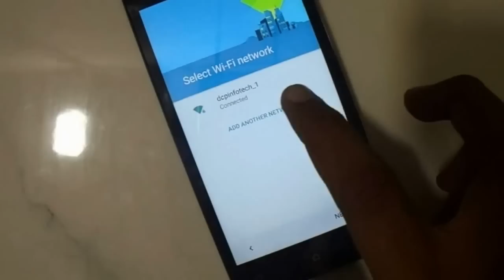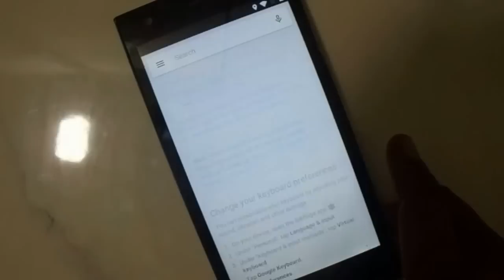Micromax Canvas Xpress 4G Q413 google account bypass FRP Gmail bypass HINDI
All your phone data

(contacts,photos,videos,music,messages,a­­

plications,games,files,)
3 step verification gmail
Micromax Canvas Xpress 4G Q413 account verification

google
Micromax Canvas Xpress 4G Q413 add 2 step

verification gmail
Micromax Canvas Xpress 4G Q413 get verification

code for gmail
Micromax Canvas Xpress 4G Q413 gmail 2nd

verification
Micromax Canvas Xpress 4G Q413 gmail account 2 step

verification
Micromax Canvas Xpress 4G Q413 gmail account

authentication
Micromax Canvas Xpress 4G Q413 gmail account mobile

verification
Micromax Canvas Xpress 4G Q413 gmail account phone

verification email
Micromax Canvas Xpress 4G Q413 gmail asking for

phone number verification
Micromax Canvas Xpress 4G Q413 gmail authentication

app
Micromax Canvas Xpress 4G Q413 gmail backup

verification codes
Micromax Canvas Xpress 4G Q413 gmail cell phone

verification
Micromax Canvas Xpress 4G Q413 gmail change phone

number verification
Micromax Canvas Xpress 4G Q413 gmail code

verification
Micromax Canvas Xpress 4G Q413 gmail create account

without verification
Micromax Canvas Xpress 4G Q413 gmail double

verification
Micromax Canvas Xpress 4G Q413 gmail email

verification
Micromax Canvas Xpress 4G Q413 gmail enter

verification code
Micromax Canvas Xpress 4G Q413 gmail id

verification
Micromax Canvas Xpress 4G Q413 Micromax Canvas

Xpress 4G Q413 gmail mobile authentication
Micromax Canvas Xpress 4G Q413 gmail mobile number

verification
Micromax Canvas Xpress 4G Q413 gmail mobile

verification settings
gmail multi factor authentication
Micromax Canvas Xpress 4G Q413 gmail no phone

verification
Micromax Canvas Xpress 4G Q413 gmail password 2

step verification
Micromax Canvas Xpress 4G Q413 gmail password

verification code
Micromax Canvas Xpress 4G Q413 gmail phone number

verification
Micromax Canvas Xpress 4G Q413 gmail phone

verification code
Micromax Canvas Xpress 4G Q413 gmail second step

verification
Micromax Canvas Xpress 4G Q413 gmail second

verification
Micromax Canvas Xpress 4G Q413 gmail security code
Micromax Canvas Xpress 4G Q413 gmail sign in

verification code
Micromax Canvas Xpress 4G Q413 gmail text

verification
Micromax Canvas Xpress 4G Q413 gmail verification

app
gmail verification code entry
gmail verification code page
gmail verification code phone number
gmail verification code settings
gmail verification code text message
gmail verification codes
gmail verification email
gmail verification page
gmail verification phone number
gmail verify
gmail verify account phone number
gmail verify code
gmail verify your account
gmail without phone verification
google verified account
google verified name
google verify
google verify account
google verify app
how do i verify my gmail account Micromax Canvas

Xpress 4G Q413
how do i verify my google account Micromax Canvas

Xpress 4G Q413
how do i verify my website with google Micromax

Canvas Xpress 4G Q413
how to verify a gmail account Micromax Canvas

Xpress 4G Q413how to verify gmail account Micromax Canvas Xpress
4G Q413
how to verify google account Micromax Canvas Xpress
4G Q413
how to verify google account without phone
how to verify my gmail account Micromax Canvas
Xpress 4G Q413
how to verify my google account Micromax Canvas
Xpress 4G Q413
how to verify your account Micromax Canvas Xpress
4G Q413how to verify your gmail account Micromax Canvas
Xpress 4G Q413
how to verify your google account Micromax Canvas
Xpress 4G Q413